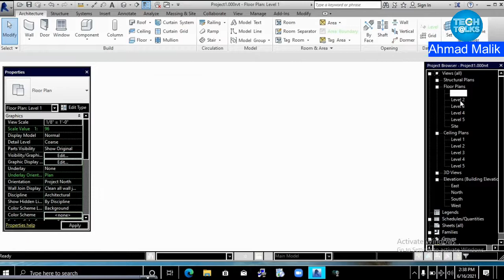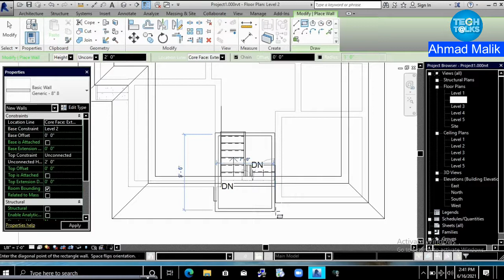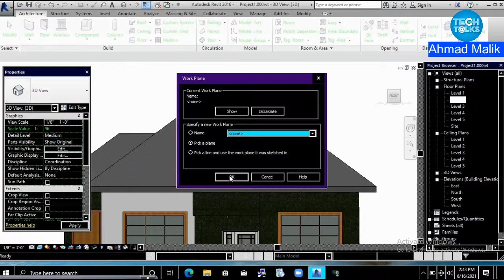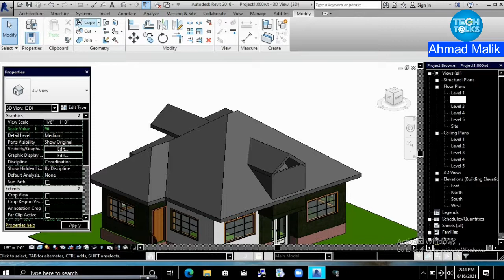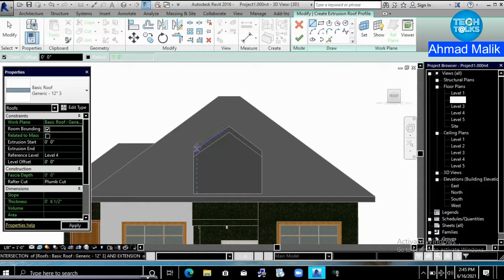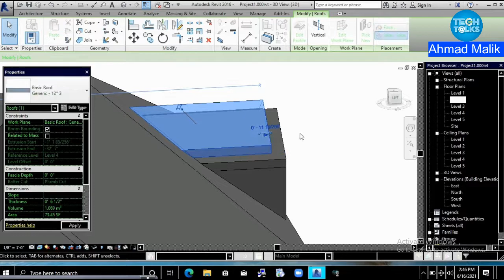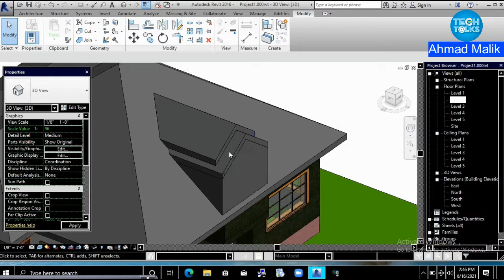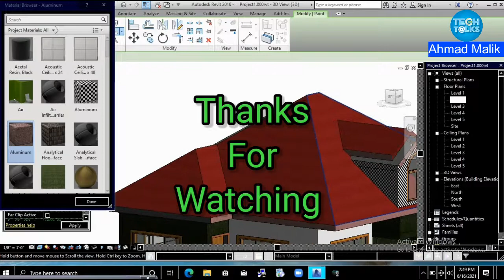How to Create Dormer | Roof By Extrusion | Dormer in Roof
How to Create Dormer